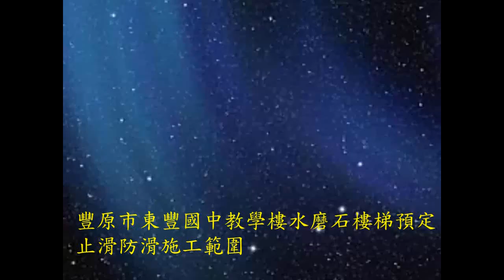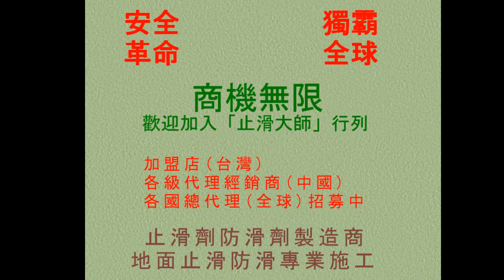97 水磨石防滑止滑 豐東國中教學大樓水磨石樓梯預定止滑防滑施工範圍